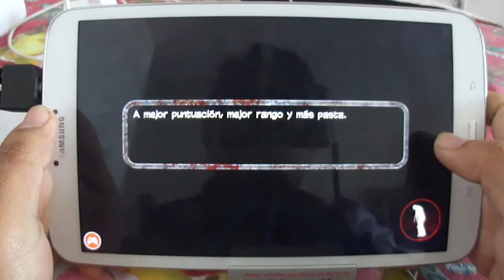House of the dead overkill - Android / IOS (Best Game For Android)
House Of The Dead Overkill Walkthrough Extended Cut
House Of The Dead Overkill: TLR - Android Gameplay
Best Android Games: House of the Dead Overkill: The Lost Reels
Android House of the Dead Overkill: LR
House of the Dead Overkill: LR Android Gameplay Part 1 - Fliptroniks.com
House of the Dead Overkill co-op pt1
Classic Game Room - THE HOUSE OF THE DEAD OVERKILL EXTENDED CUT review for PS3